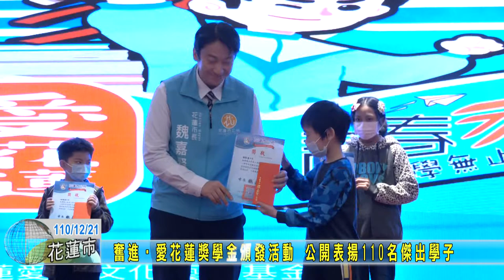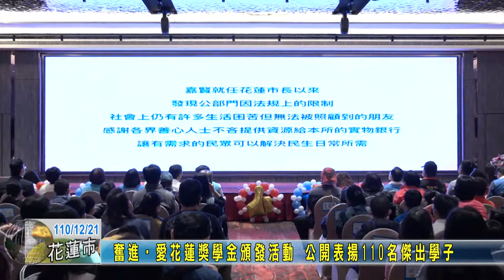20211221 03 奮進愛花蓮獎學金頒發活動